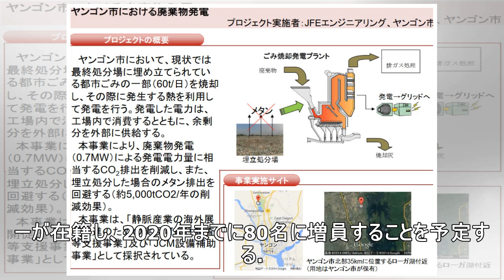単年度として過去最多に＝日立造船の中国からのごみ焼却発電プラント工事受注、その他